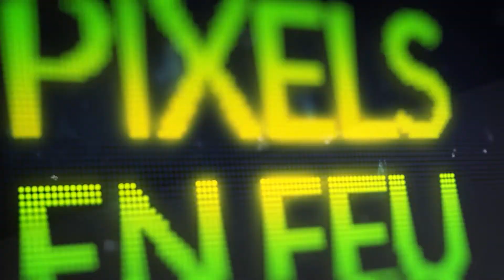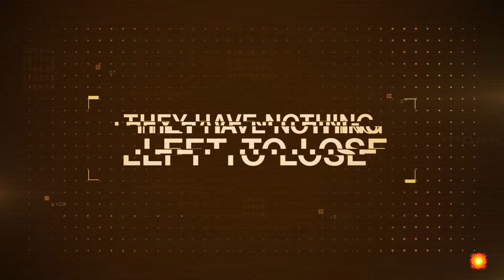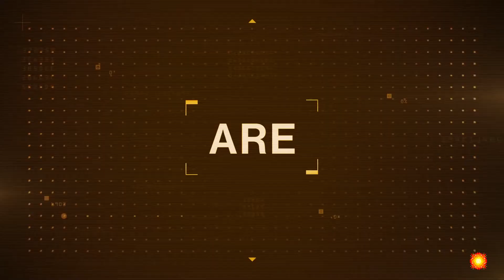Par où commencer avec Destiny 2 !?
Sylvain nous explique finalement par où commencer si on veut jouer avec Destiny 2